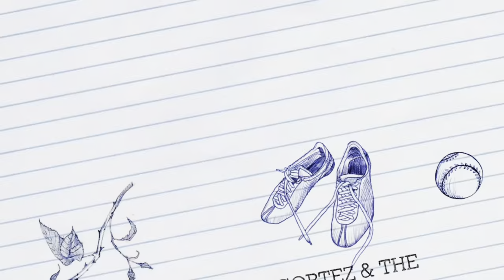TRAILER - THE LOVERS BEACH CABO SAN LUCAS 2022 | We are between Sea of Cortez And The Pacific Ocean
Welcome to Cabo San Lucas, Mexico.
Another boat trip for the third time this year 2022.
And it’s time for Lovers beach, And see the other side behind the rock where you’ll find the pacific ocean. However, It’s too dangerous to swim.

Enjoy the summer time here in Cabo San Lucas.